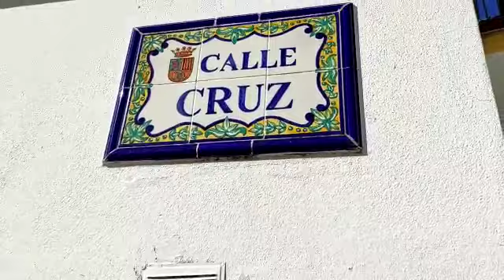Calles de Ubrique: Calle Cruz, por Manolo Cabello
Estado de la calle Cruz de Ubrique en junio de 2021. Video realizado por Manolo cabello Izquierdo para el blog "Calles de Ubrique".